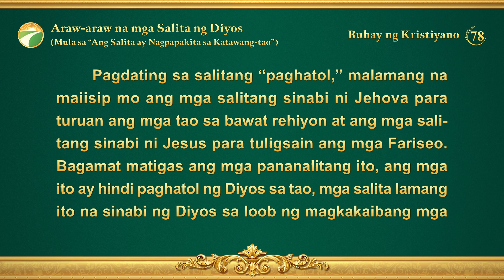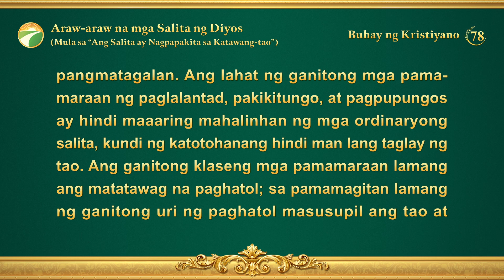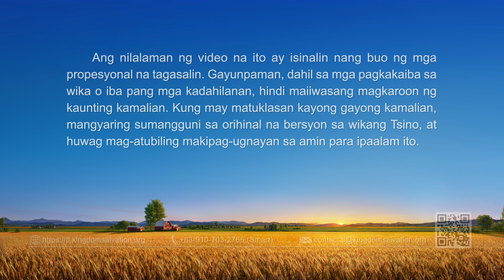Araw-araw na mga Salita ng Diyos: Paghatol sa mga Huling Araw | Sipi 78